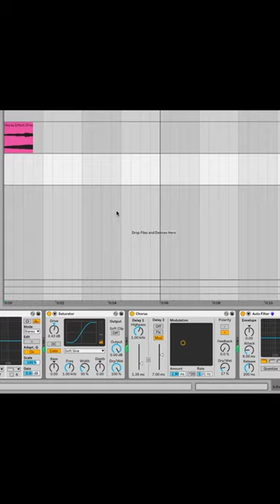🔥WHY DOES THIS HORSE SOUND LIKE A FLUTE!!??🔥ableton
🧙‍♂️Want To Learn Music Production, Mixing & Music Theory?🧙‍♂️
❗️1-2-1 Music Production Lessons via Zoom are available❗️

My Bedroom Audio Interface
Another great Audio interface for home studio
My Favourite CHEAP Studio Monitors
BEST overall studio monitors on a budget
My 49 Key Midi Keyboard
Another 49 Key Midi Keyboard worth buying
The BEST headphones for the money (Closed back 80ohm)
The BEST headphones for the money (Open-back 250ohms)
Great portable midi keyboard for travelling
BEST all round BUDGET vocal mic KIT
BEST all round mic if you are feeling rich
My favourite alternative to Ableton Push 2